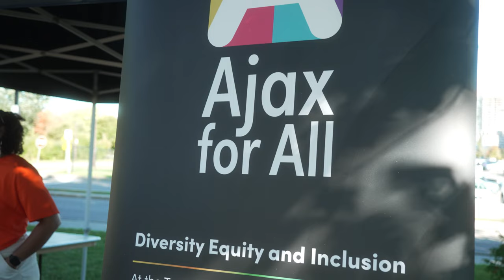National Day of Truth & Reconciliation | 2024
On September 30, 2024, The Town of Ajax will recognize the importance of the National Day for Truth and Reconciliation NDTR with a special program at the Indigenous Community & Healing Garden to help raise support for National Truth & Reconciliation Day.